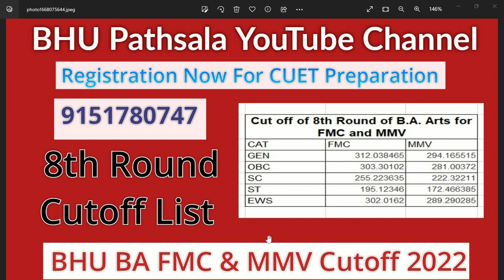BHU BA Cutoff 8th Round Officially Released 👍 लो ये भी आ गया ! सबसे पहले सबसे सटीक